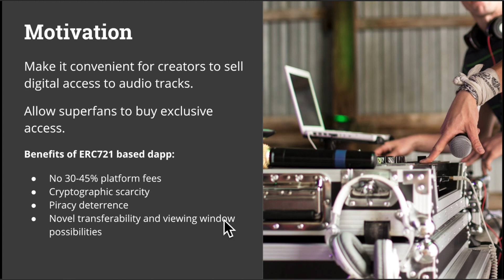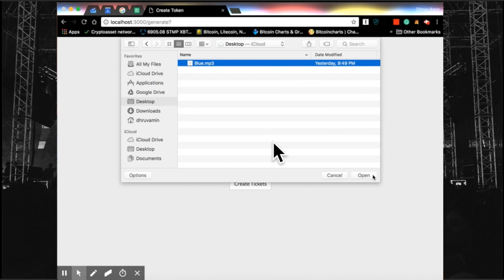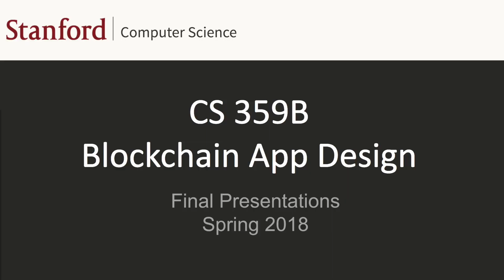Stanford CS 359B - Ticket Creator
Stanford University CS 359B - Designing Decentralized Applications on Blockchain final presentations, 2018 Spring

Creatr - Exclusive access to audio tracks using ERC721 tokens